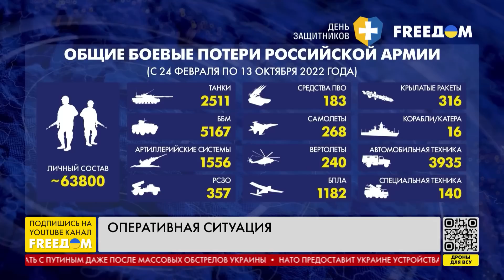ВСУ дают жесткий ответ агрессии россиян. Детали. Канал FREEДОМ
ВСУ продолжают наносить урон вражеской армии и освобождать украинские территории, ранее оккупированные россиянами. Все это вопреки массированным ракетным атакам, которыми РФ пытается разрушить гражданскую инфраструктуру и запугать население. Именно успехами на фронте украинская армия демонстрирует, что может дать жесткий ответ российской агрессии.
Об этом говорим в прямом эфире телеканала FREEДОМ с военным экспертом Сергеем Грабским.